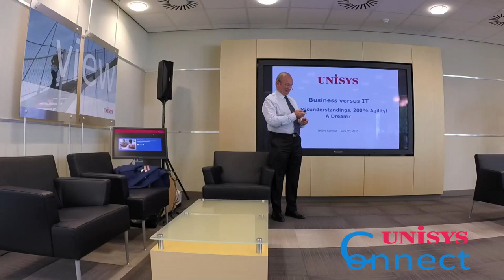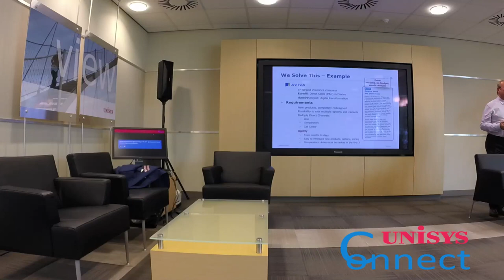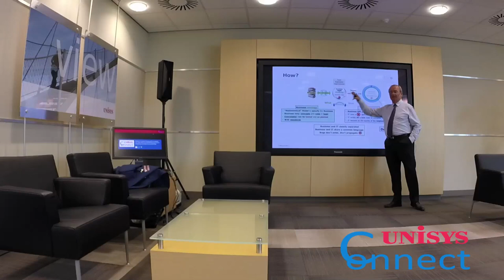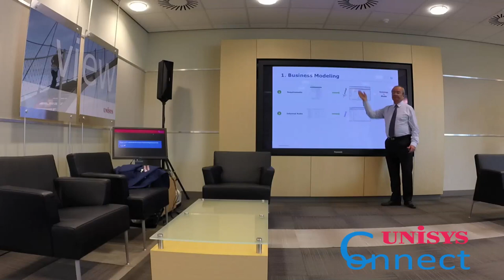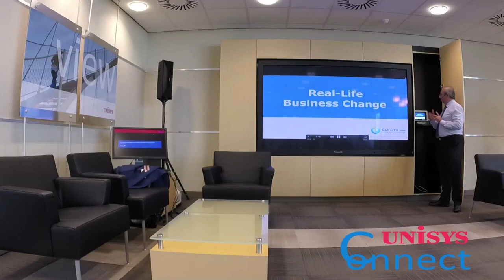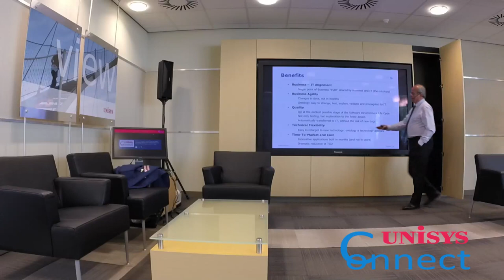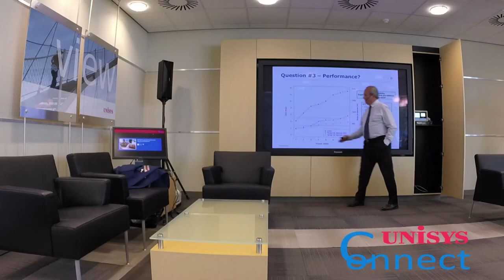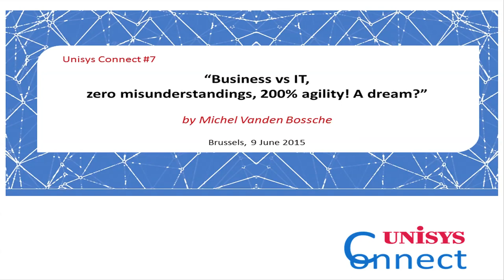Unisys Connect #7 - Key Presentation Michel Vanden Bossche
'Business vs IT, zero misunderstandings, 200% agility! A dream?'

Have a look at the key presentation of the seventh UnisysConnect session: Michel Vanden Bossche talks about our age of Digital Revolution that requires highly flexible and ‘zero defects’ software that can be built in months, changed and deployed in days, and integrated easily with legacy IT systems.
Now, this is possible!

This demanding requirement can now be achieved, thanks to a breakthrough software development platform: business experts specify, in the language of the business, the conceptual model and the rules of their problem using W3C Semantic Web standards. This specification is called an ‘ontology’.

Unique in this methodology is that:
(1) Business can fully test their ontology before IT writes the first line of a program and
(2) IT uses this ontology at run-time and just adds the technical details required to have a fully functional application integrated in their environment.

The application is thus ‘ontology-centric’ because the ontology, under the direct control of the business, forms 100% of the business logic: Business does business (BizDev), IT does IT (DevOps) and both share the ontology which is a single point of business definition.

This session will introduce this highly innovative approach and a real-life example: a new multichannel direct sales car insurance systems deployed in Paris for the 5th largest insurance company.

Speaker for this session was Michel Vanden Bossche. Michel Vanden Bossche is co-founder and CEO of Mission Critical IT, an innovative company which focuses on the development of zero defects business-critical software systems using its ODASE platform based on Semantics Technologies. Prior to that, he was co-founder of BIM, a well-regarded ICT company. He started his career at Wang (Europe and USA) after obtaining a Masters Degree in Physics. He has more than 40 years of experience in the IT industry.

Unisys Connect is a series of networking lunches.
The recipe:
- an exciting guest speaker
- an interesting topic
- a fun and informal networking lunch
- a great audience
You want to know more about the Unisys Connect networking series or stay in the loop on future sessions?